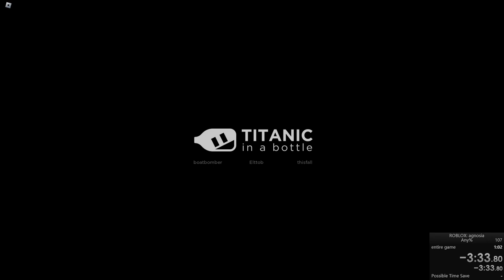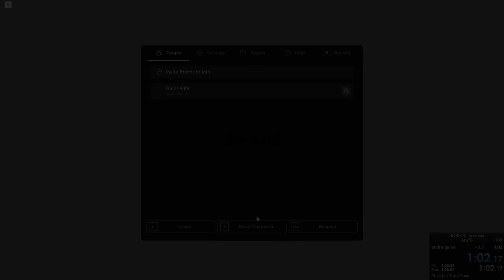Agnosia Speedrun 1:02.170 (To Be Verified)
My previous run couldn't be verified as I started moving before We could se the world. Enjoy this run instead!
0:00 waiting...
3:47 RUNNING!